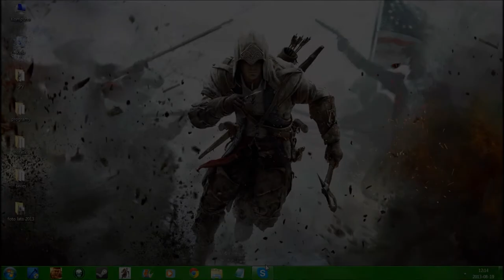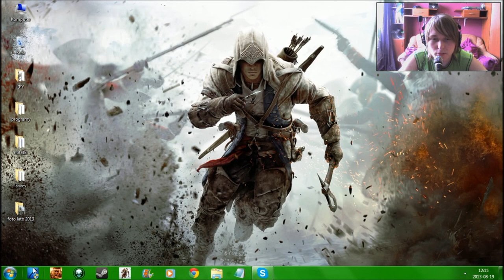InfoScorpio #12 - 19 sierpnia (ACIII - Tyrania Króla Waszyngtona; GTA IV; Risen)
1. ACIII - Tyrania Króla Waszyngtona
2. GTA IV
3. Risen